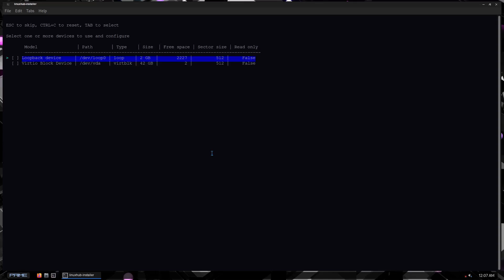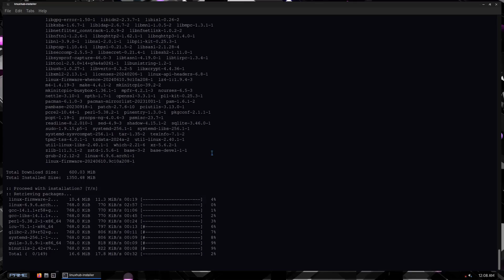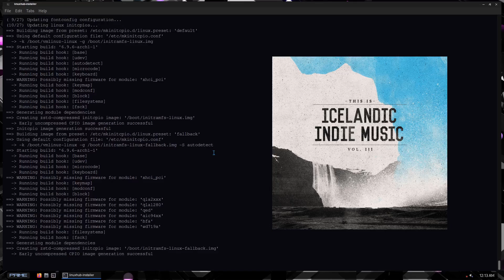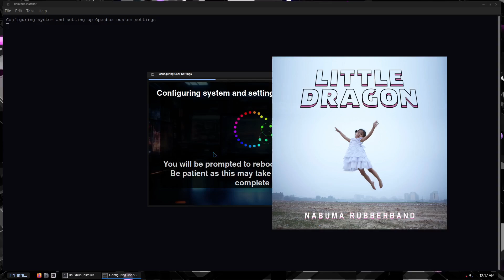LinuxHub Prime Install Time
just timing the prime installer for science :)